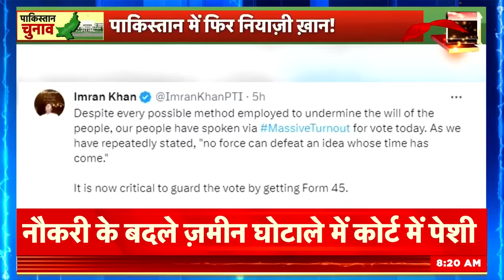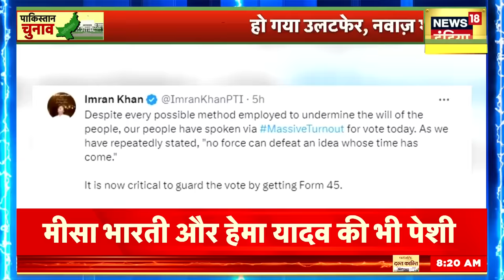Pakistan Election News : शुरूआती रुझानों में बदल गया खेल, नवाज को लगा बड़ा झटका | Imran Khan | News18